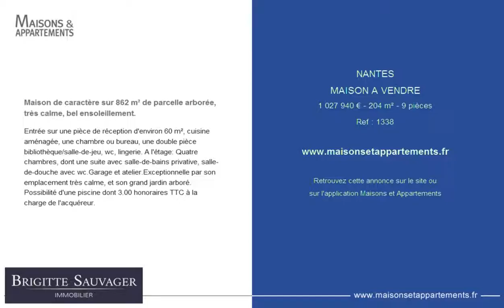NANTES - MAISON A VENDRE - 1 027 940 € - 204 m² - 9 pièces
Référence : 1338

Maison de caractère sur 862 m² de parcelle arborée, très calme, bel ensoleillement.
Entrée sur une pièce de réception d'environ 60 m², cuisine aménagée, une chambre ou bureau, une double pièce bibliothèque/salle-de-jeu, wc, lingerie. A l'étage: Quatre chambres, dont une suite avec salle-de-bains privative, salle-de-douche avec wc.Garage et atelier.Exceptionnelle par son emplacement très calme, et son grand jardin arboré. Possibilité d'une piscine dont 3.00 % honoraires TTC à la charge de l'acquéreur.

Cette annonce vous est proposée par l'agence BRIGITTE SAUVAGER IMMOBILIER